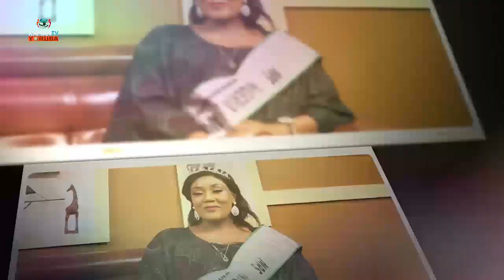IJIRORO OWURO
Ijiroro owuro Pelu awon atokun wa Ola Onabajo ati Yetunde Adeyemo pelu alejo wa Oluwatoba Adetunji aka Ojuloge won soro nipa sise award ise ti ori da mo wa se pataki